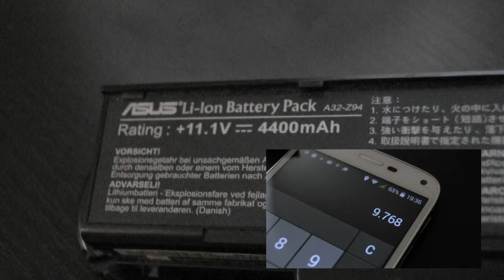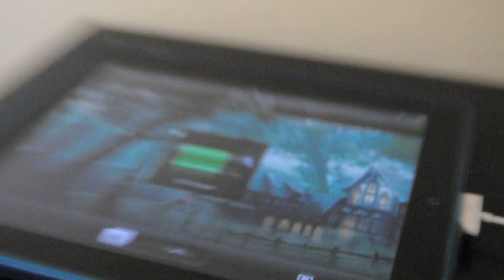Make 10000mah Powerbank for 1$ with Laptop Battery and Car Charger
This is how to make a 10000mah usb Powerbank with no modifications to the battery like all the other videos are showing,instead use a usb car charger and the total cost of this project is ONLY 1$!